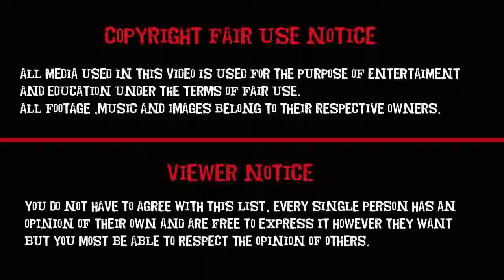Bitz and Bob Memorable Moments Best Cartoon For Kids & Children Episode 57 - Faith Carter